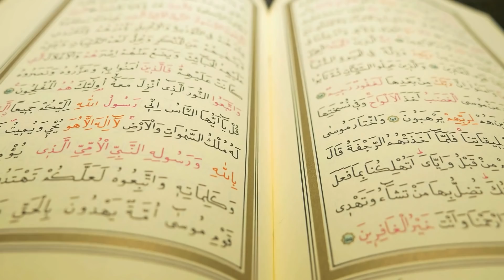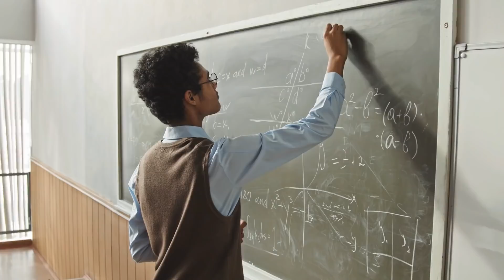GECE 12'DEN SONRA SAKIN AYNAYA BAKMAYIN! Bakın Ne Oluyor?